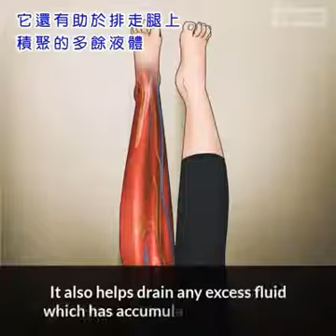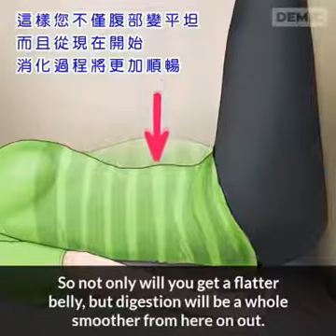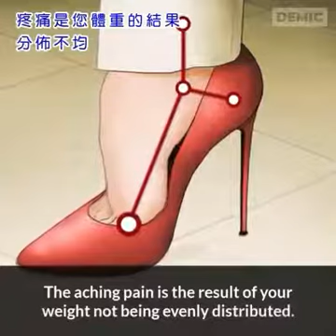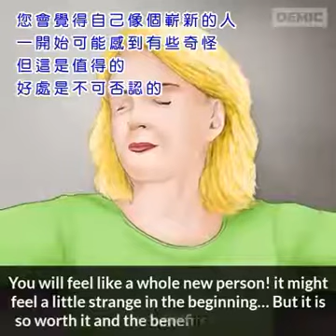抬腿 (健康篇)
供大家養生運動參考，這不花錢…需用一點時間，静静躺著，抬腿靠牆就好了，超方便的~呵呵